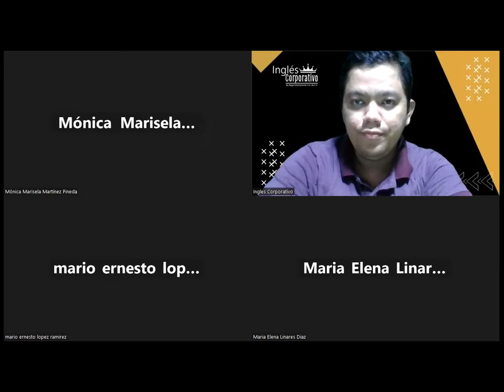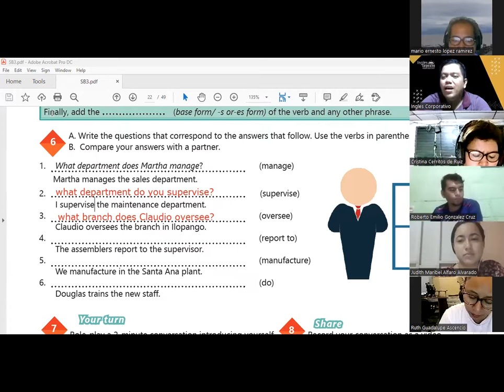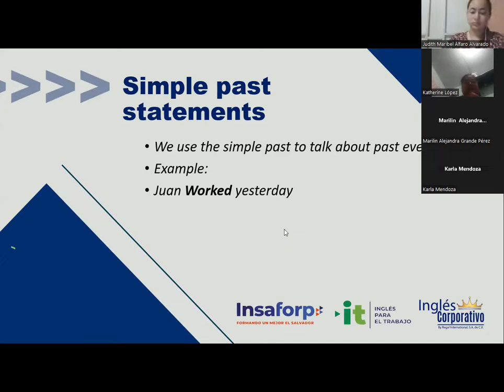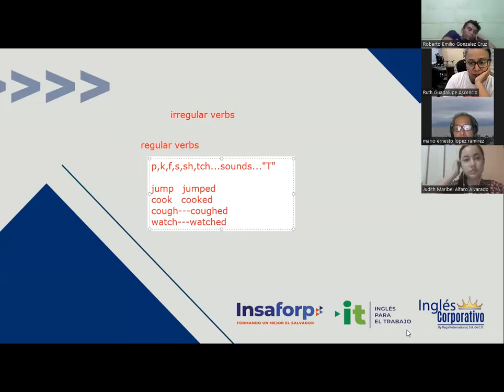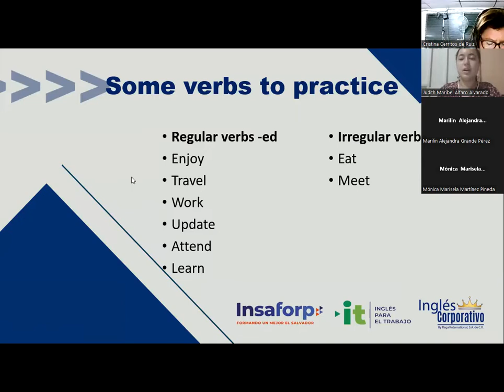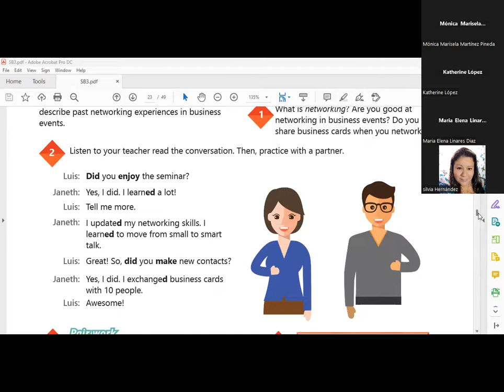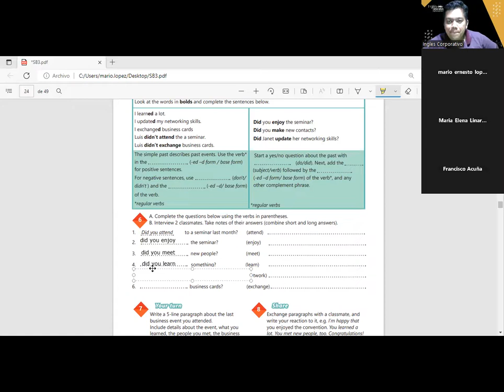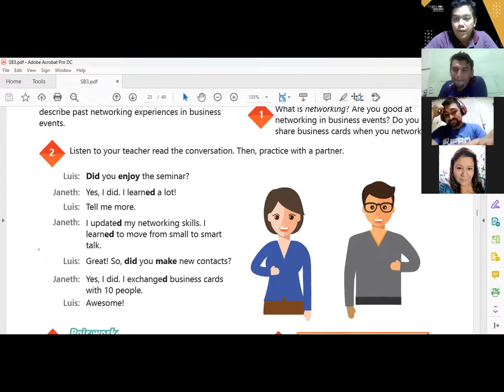Inglés Corporativo-30-09-2022-Simple past statements and yes no questions